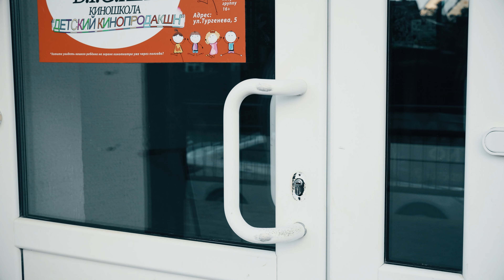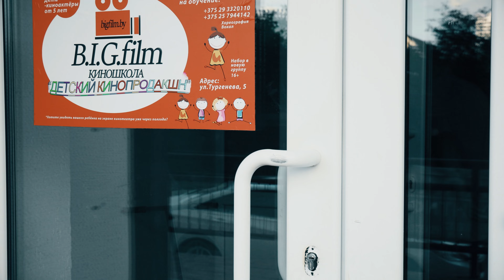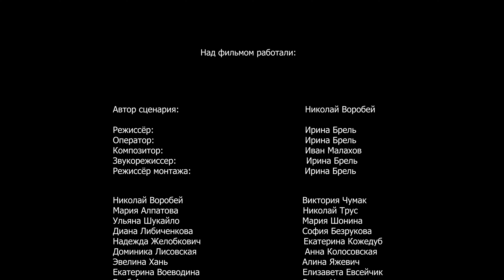Короткометражный фильм "Сиротка", 2023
Сюжет: Подростка, прожившего всю жизнь в детском доме-интернат, неожиданно усыновляет молодая женщина, которая смогла разглядеть в нем доброе сердце. Прижиться на новом месте и в новой семье, мальчику очень сложно, и приемная мама предлагает  пойти  в актерскую школы, где возможно ему понравится и у него получится стать артистом. Мальчик соглашается, но ребята не хотят принимать его в свой коллектив, зная о том,  что он "приёмный".

В ролях: Николай Воробей, Виктория Чумак
Мария Алпатова,  Николай Трус
Ульяна Шукайло,  Мария Шонина
Диана Либиченкова,  София Безрукова
Надежда Желобкович,   Екатерина Кожедуб
Доминика Лисовская,  Анна Колосовская
, Эвелина Хань,   Алина Яжевич,
Екатерина Воеводина,   Елизавета Евсейчик,
Глеб Фархутдинов                                           Роман Наумович,
Дарья Агеенко

Автор сценария:  Николай Воробей

Режиссёр:   Ирина Брель
Композитор: Иван Малахов
Пр-во: BIGfilm